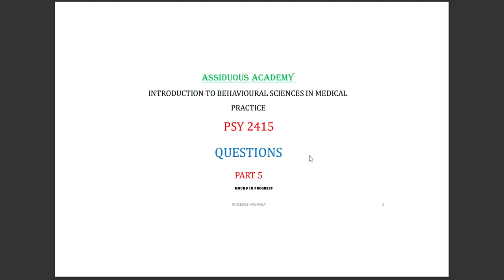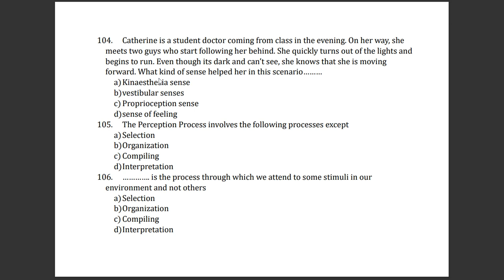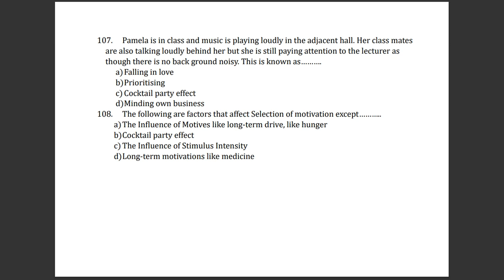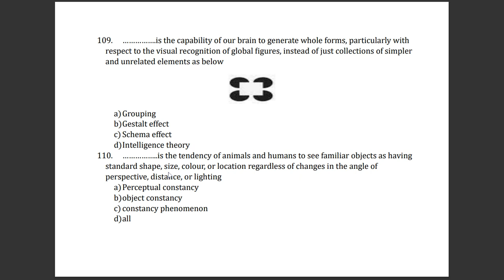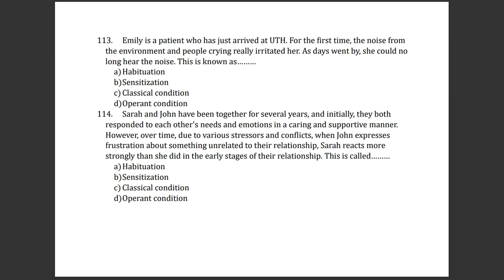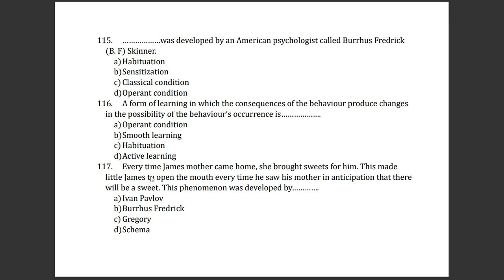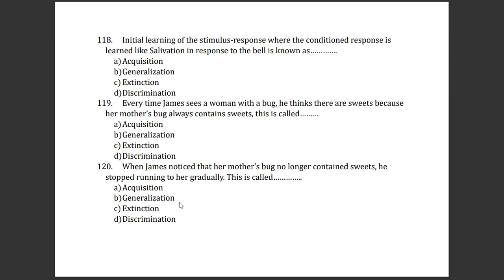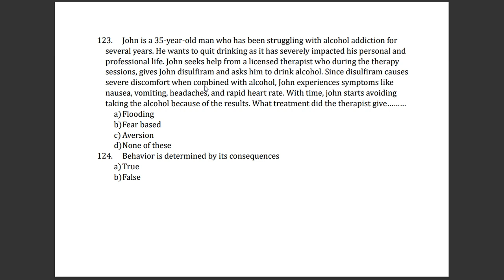PSY2415 QUESTIONS PART 5